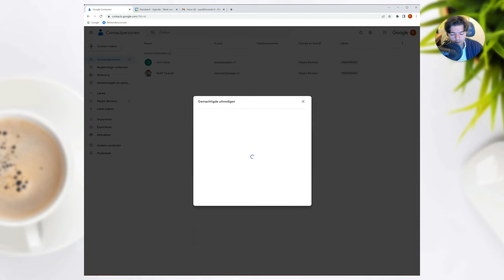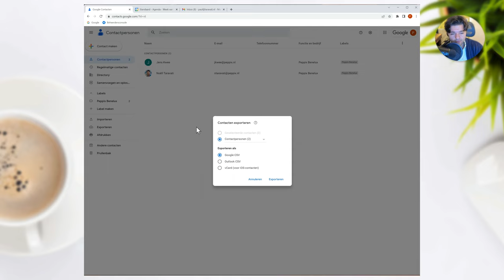Google Contacts adresboek delegeren, of exporteren en importeren - Google Workspace (user guide)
In deze video laat Noëll je zien hoe je jouw adresboek kunt delegeren aan een ander account; of als je dat niet wilt: hoe je het kunt exporteren en importeren.

Wat is het grote verschil?
Delegeren = deelt alle contacten, houdt wijzigingen bij (werkt alleen met Google accounts).
Exporteren = deelt (een gedeelte van) je contacten.